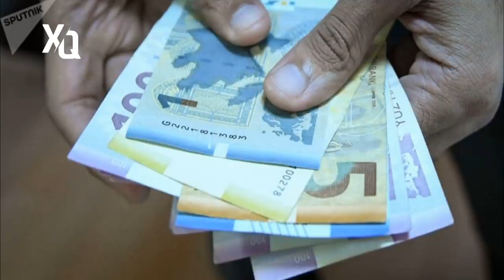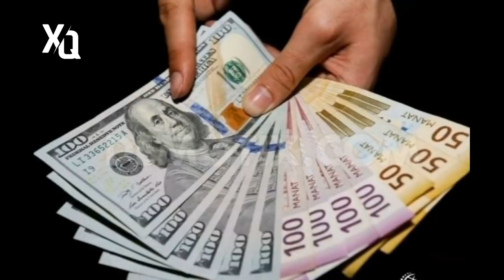SON DƏQİQƏ !PENSİYA YAŞI İLƏ BAĞLI TƏCİLİ XƏBƏR , 65 YAŞDAN... XEBERLER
Xebersiz Qalma Youtube kanali Gündəlik xeberler vasitəsi ilə Azərbaycan dilində siyaset, iqtisadiyyat, cemiyyet, idman, medeniyyet, show biznes sahələri üzrə ölkədə və dünyada baş verən en vacib hadiseleri ve xeberleri (xeberler bugun 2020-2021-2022) öz oxucularına operativ şəkildə çatdırır. O cümlədən, kanalin "playlist" bölməsində Azerbaycanda və dünyada gedən proseslərlə bağlı analitik materiallar, xeberler, serencamlar, son xeberler, son deqiqe hadiseler təqdim edilir... Xebersiz qalma (en son deqiqe xeberlerin tek unvani) 2021-cü ildə yaradılıb, müsteqil ve özel informasiya xeberler kanalidir. Xebersiz Qalma-xeberler youtube kanali dünyada ve olkede baş verən önemli hadisələrlə, xeberlerle yanaşı, əsasən, Azərbaycan və Cənubi Qafqazı əhatə edir. Xeber kanali gündəlik xeberlerle yanaşı, video görüntülər, bank renkinqləri, həftəlik və aylıq təhlillər, serencamlar, hava xeberleri, proqnozlar, xüsusi fotobank, heftesonu xeberler ve hadiseler, son deqiqe melumatlar təqdim edir. Xeber xetti youtube kanali xeberlerini Azərbaycan dilində yayımlayır.
Xebersiz Qalma – youtube xeberler kanali xeberlerin birarada yer aldığı və təqdim edildiyi bir xeber kanalıdır. - Fəqli xeberlerin bir yere yığıldığı xeber platformasıdir. – Xeber xetti kanalinda yer alan xeberler, onları hazırlayan və yayan xəbər saytlarına aiddir. Xeberler yalnızca istinad/mənbə göstərilərək paylaşılır. Biz xeberlerin vəya hər hansı belə bir material barəsində yaranan məsuliyyət və öhdəliklərini öz üzərimizə götürmürük.
Xebersiz Qalma youtube kanalinda yerləşdirilmiş materialda üçüncü şəxslərin fikir və ya tövsiyələri yer ala bilər və bu fikirlər bizim şəxsi baxışlarımızı əks etdirmir və ya bununla bağlı hər hansı fəaliyyətin tərəfdarı olduğumuzun göstəricisi deyil. Biz üçüncü tərəfin hər hansı belə bir materialı barəsində yaranan məsuliyyət və öhdəlikləri öz üzərimizə götürmürük.
Kanalda yerləşdirilən bütün materiallar rəsmi mənbələrə dayanaraq yayımlanır və yalnız tanıtım xarakteri daşıyır. Kanalmizda  yerləşən xəbərlərə və şərhlərə görə yalnız müəlliflər məsuliyyət daşıyır. Əsas Mənbələr - oxu az  bigaz news24az bakuws lentaz saytlari qafqazinfo.az xeber agentliyi milliaz milli.az kanal13 oxu az xezer tv kanal 13 qafqaz info apa az turkiye xeberleri kanal13  oxu.az sayti  apa - apa tv xeber agentliyi...

Последние новости Aзербайджанa и мира, политика, экономика, бизнес, курсы валют, культура, технологии, спорт, интервью, специальные репортажи, происшествия и многое другое.
Официальный YouTube канал Xebersiz Qalma  (en son deqiqe xeberler) - Мировые новости и новости регионов Aзербайджанa. Экономическая аналитика и интервью с влиятельнейшими персонами.

Ölkede ve dunyada bas veren xəbərlər (xeberler 2021) ve son xeberler kanalimizda yayımlanır.
En son xeberlerden ve yeni sərəncamlardan (serencam) gunun xeberlerinden en yeni xeberlerden bizim kanalda Tanis ola bilersiniz.
Son deqiqe bas veren hadiseleri, hemcinin 2020 ve 2021-ci ilde bas veren xeberlerden ve son deqiqe bas verenlerden, ayrica olaraq tecili xeberlerden melumatli olmaq isteyirsinizse kanalimiza abune olun.